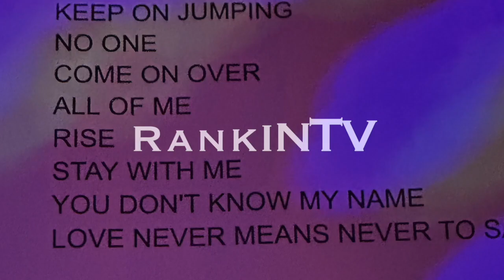AAMANA KINGSHEATH GIG